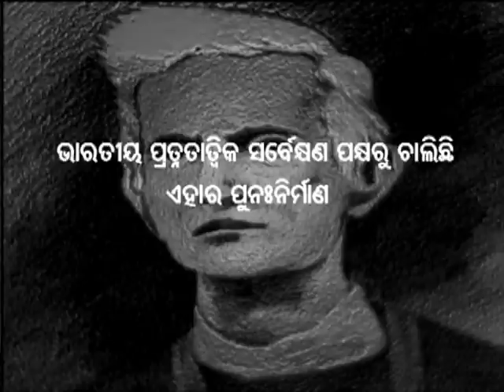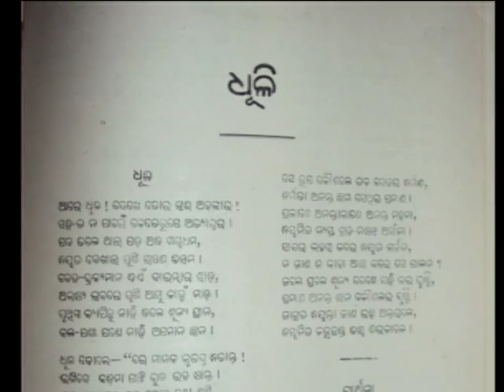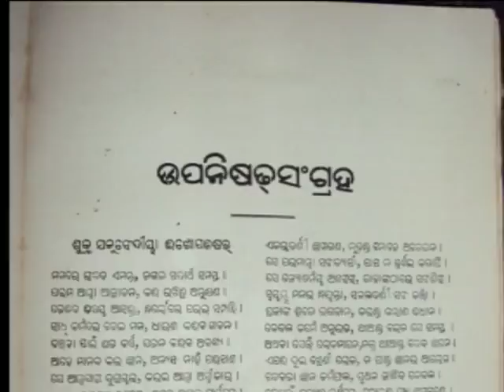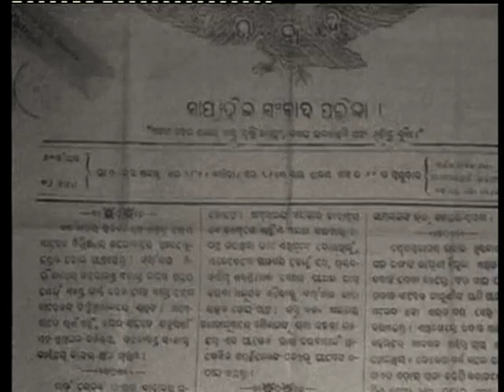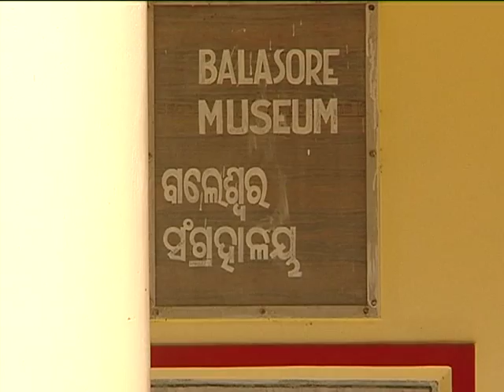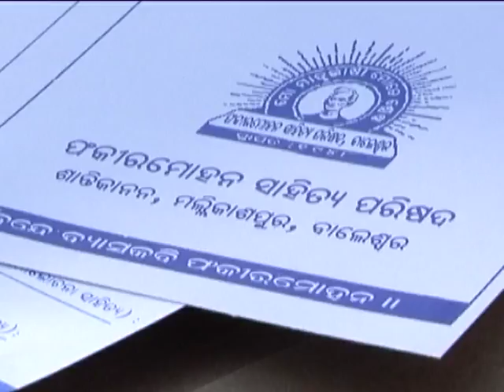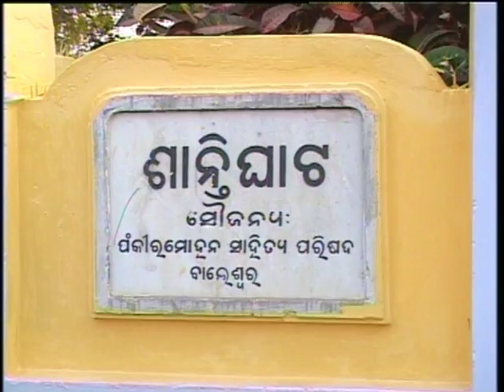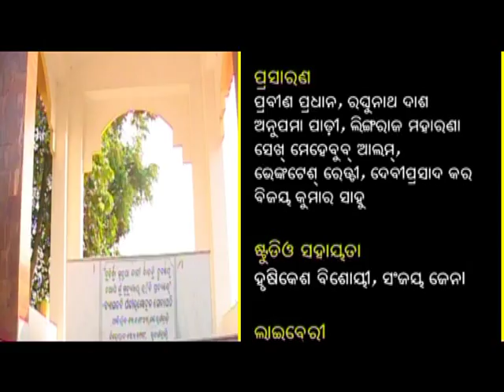FAKIR MOHAN SENAPATI a documentary by Subhransu Panda Part-3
telecast date 15th january 2011 on OTV